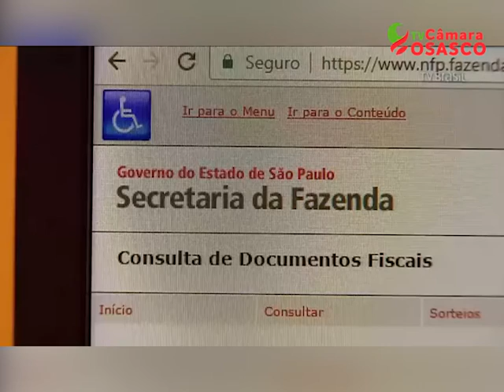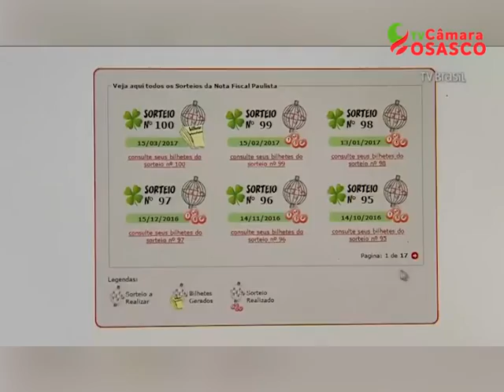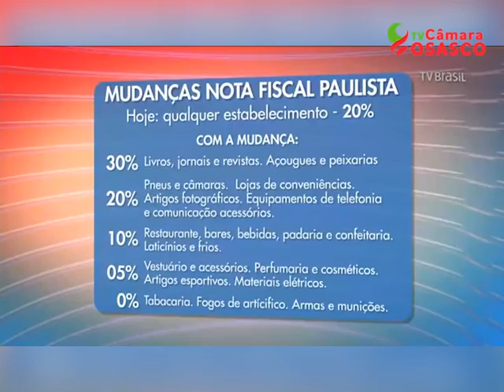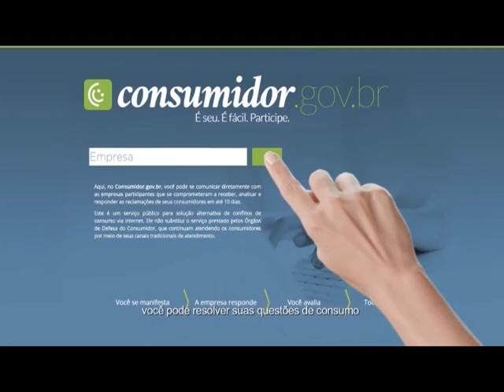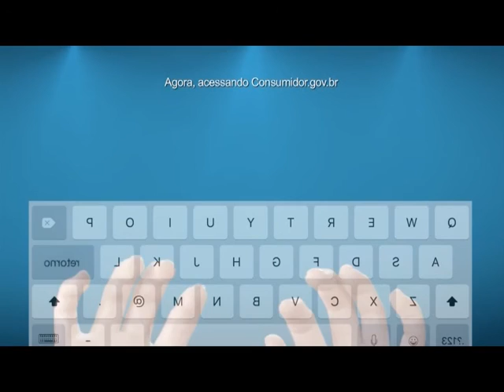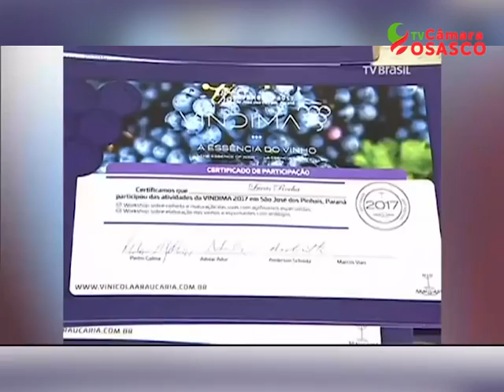Câmara Noticias Edição 14/03/2017